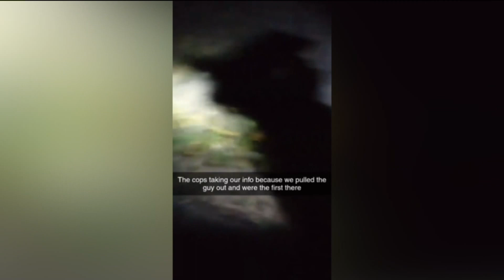Father and son pull elderly man out of house fire following explosion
A 72-year-old man is fighting for his life in a Denver hospital after a home exploded and burst into flames in Pagosa Springs